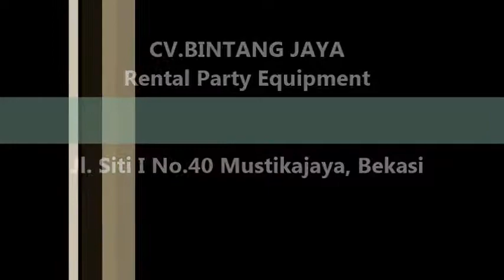Sewa Meja Kotak,Meja Bulat Dan Meja IBM Jakarta 021-81601199